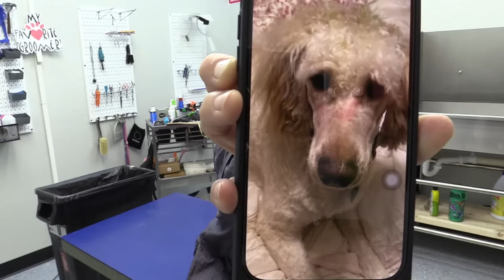When Dog Groom Goes Badly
Ways To Buy!

But, if you insist on shopping on Amazon, click here first:

Fan Mail:
My Favorite Groomer, LLC